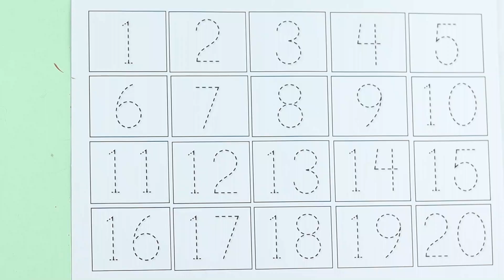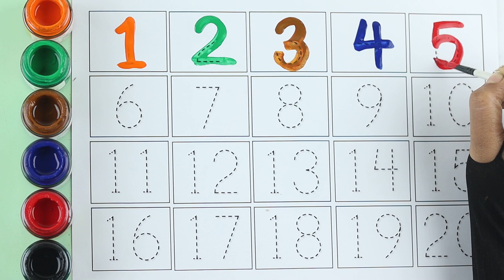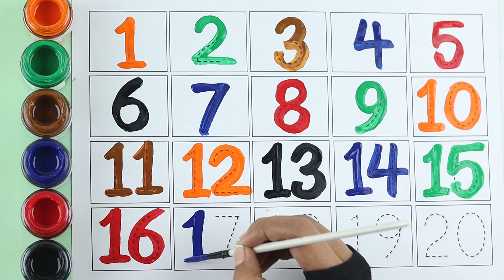Counting Numbers | write and read numbers | 123 learning for kids | 1-20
Your query:

learn numbers
learn numbers
learn colors
123 counting
1234 song
12345
number songs
number 1-100
numbers for kid
12345 rhymes
12345 kids songs
123 counting for kids
123 counting song
123 song
abc 123
endless numbers
coloring